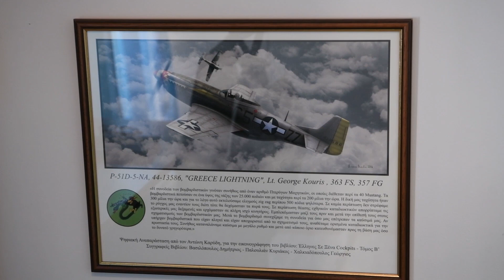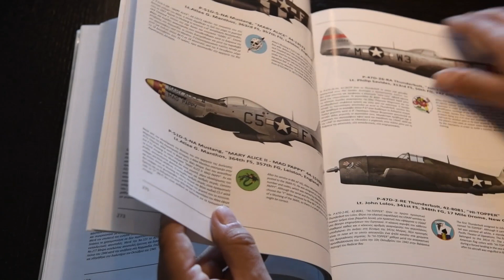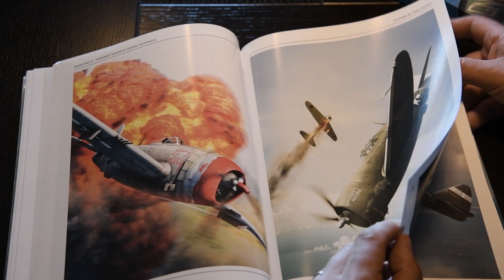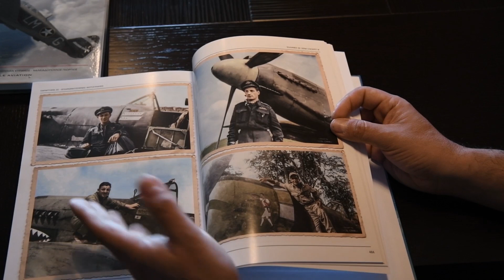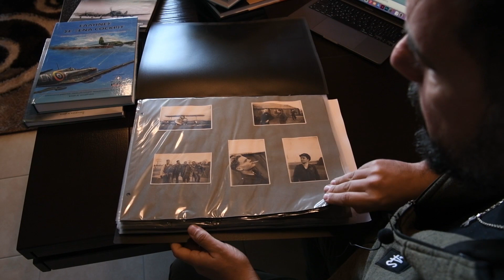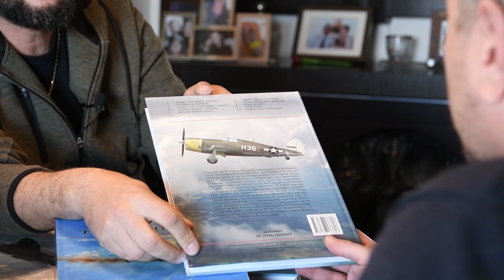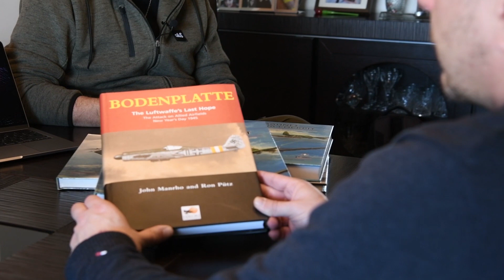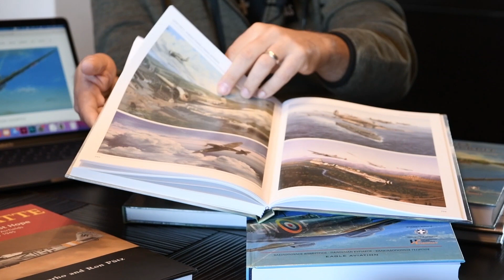'Έλληνες πιλότοι σε ξένα cockpit : Νέα έρευνα ρίχνει φως στο άγνωστο κεφάλαιο της Ιστορίας μας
Άπλετο φως σε ένα άγνωστο, εν πολλοίς, κεφάλαιο της ιστορίας μας, έρχεται να ρίξει η έρευνα τριών ανδρών, οι οποίοι τα τελευταία χρόνια διαβάζουν εξονυχιστικά τα πολεμικά αρχεία διαφόρων χωρών, τις αδιαβάθμητες αναφορές των υπουργείων εθνικής άμυνας, ενώ συγκεντρώνουν τις μαρτυρίες και τις ανέκδοτες ιστορίες συγγενών ή απογόνων πιλότων.
Ελλήνων πιλότων, με ελληνική συνείδηση, οι οποίοι όμως ως μόνιμοι κάτοικοι του εξωτερικού, όταν ήρθε η ώρα για το «κάλεσμα» της χώρας τους, συμμετείχαν σε αεροπορικές πολεμικές επιχειρήσεις κατά των εχθρών, έχοντας όμως, πολλοί από αυτούς, και τον «τσολιά» μέσα τους, ή ως το γούρι στα φτερά τους...
Το έργο των Δημήτρη Βασιλόπουλου, Γεώργιου Χαλκιαδόπουλου και Κυριάκου Παλουλιάν δεν είναι καθόλου εύκολο, ενώ δεν είναι καθόλου σίγουρο ότι θα προλάβουν να το ολοκληρώσουν στον βαθμό που επιθυμούν: Οι Έλληνες πιλότοι σε ξένα κόκπιτ ξεπερνούν τους 1.000 (!), ενώ μάλιστα διαρκώς προστίθενται και καινούριοι! Ως εκ τούτου, οι πολυετείς έρευνες έχουν καταλήξει μέχρι στιγμής σε δύο πλήρεις τόμους, στους οποίους αναφέρονται πλήρη στοιχεία των πιλότων, χρονικά των αερομαχιών που συμμετείχαν, δεδομένα από τον προσωπικό τους φάκελο και της μοίρας τους, όσο και ανέκδοτες ενδιαφέρουσες ιστορίες από το εναέριο μέτωπο.